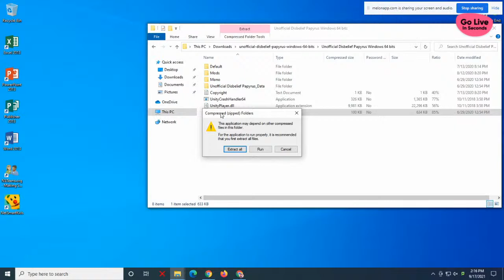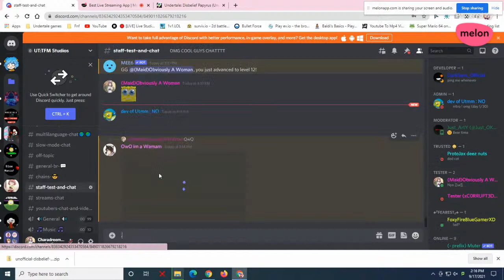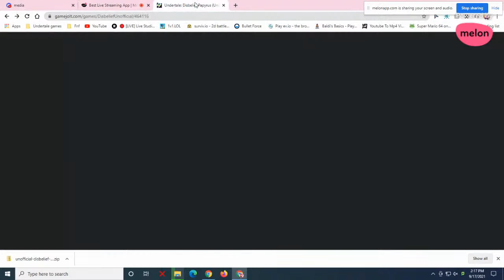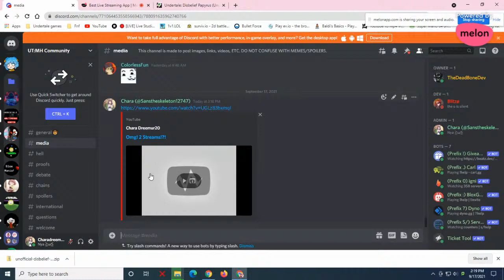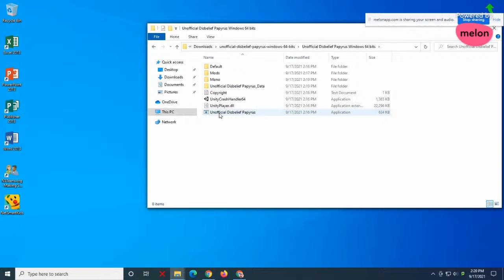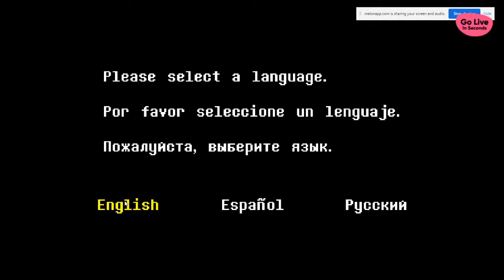Omg! 2 Streams!?!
YES YES!!